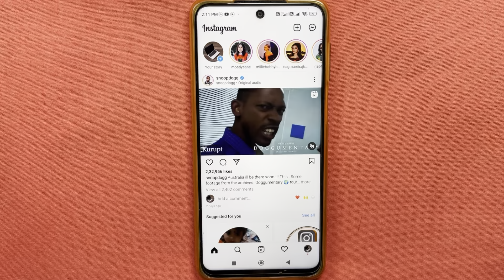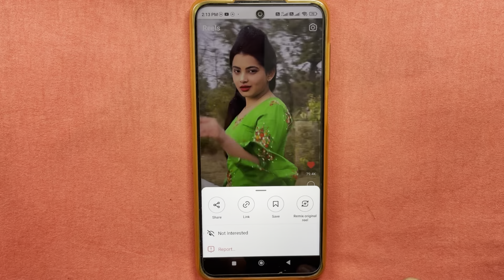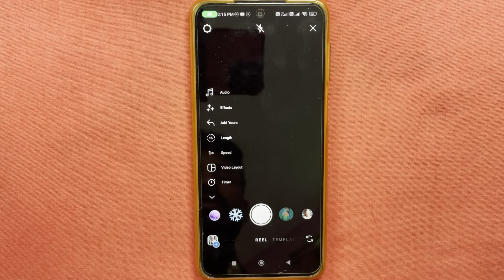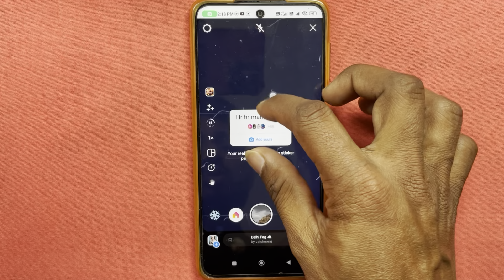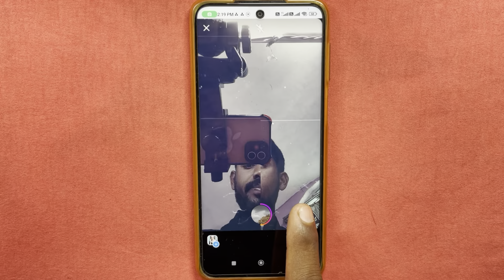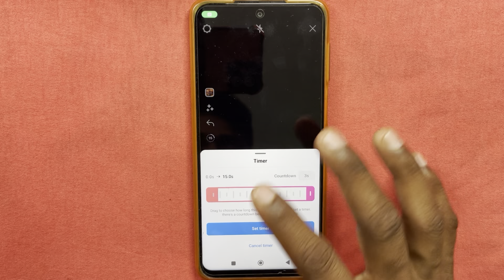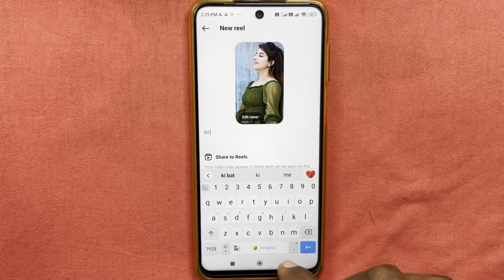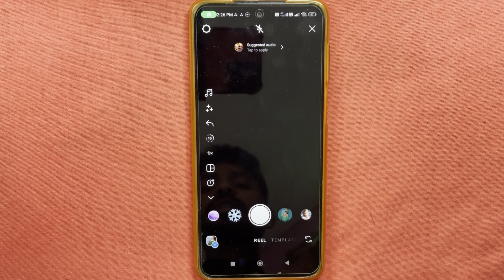Reels kaise chalaye | Reels kaise chalate hain | How to use instagram reels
Your Queries..
Reels chalane ka tarika
Reels chalane ka sahi tarika
Instagram reels kaise chalaye
Instagram reels kaise chalate hain

Thanks